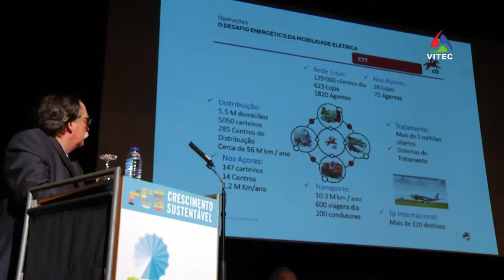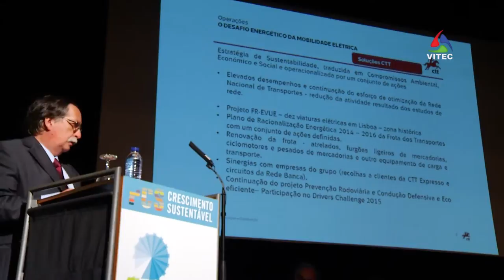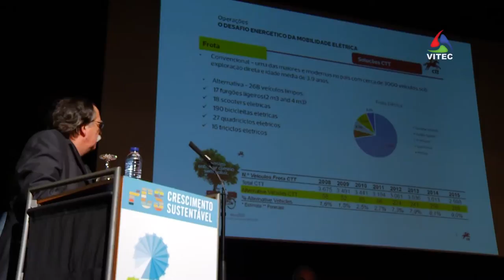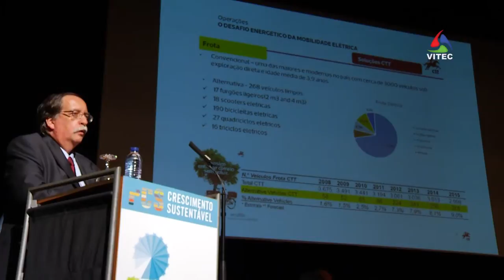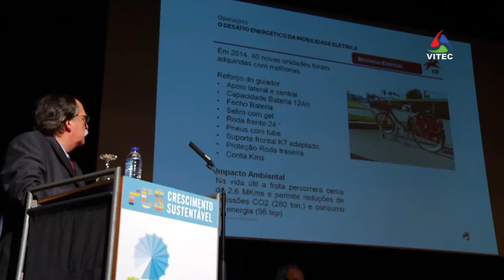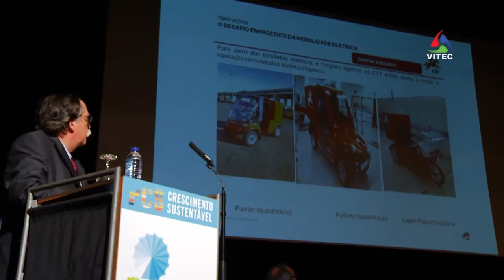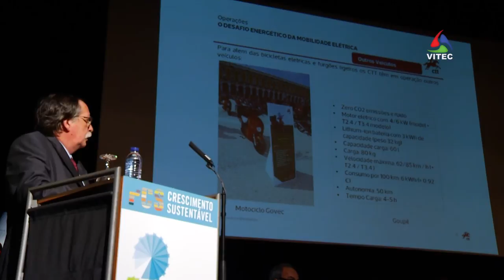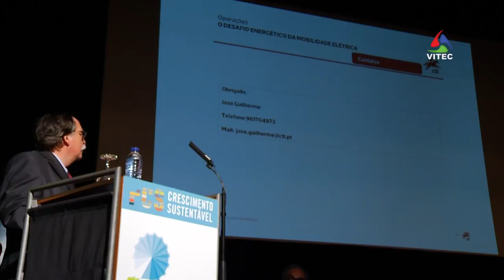José Guilherme - CTT Correios de Portugal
Conferência: O DESAFIO ENERGÉTICO DA MOBILIDADE ELÉTRICA
12 de março de 2016 das 15h00 às 19h00 no Teatro Angrense
em  Angra do Heroísmo - Açores
Nesta conferência a Plataforma para o Crescimento Sustentável (PCS) pretendeu debater o desenvolvimento das energias renováveis e da mobilidade elétrica, bem como a relação entre ambas, em Portugal, com especial enfoque na Região Autónoma dos Açores.